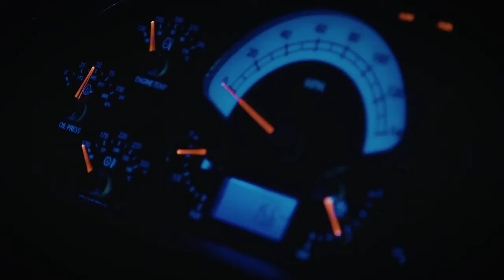New E-ONE TITAN ARFF - Teaser #5750740916001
It's a brand new day for the ARFF! E-ONE's new TITAN ARFF 4X4 is turning heads and raising expectations in the global ARFF market!